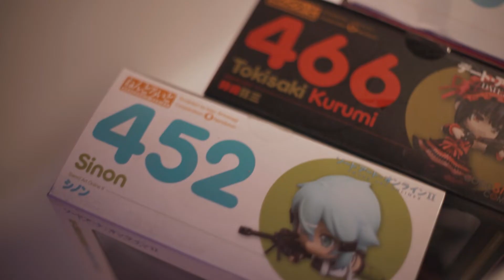INTRODUCTION - Cocoru Ch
Hai hai ~
Salam kenal ya teman-teman semua! Nice to meet you all!